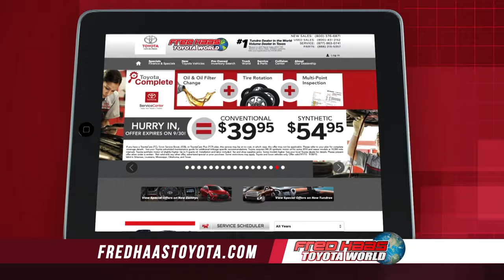Fred Haas Toyota World - Parts Department Video